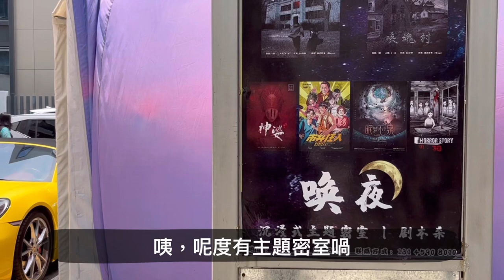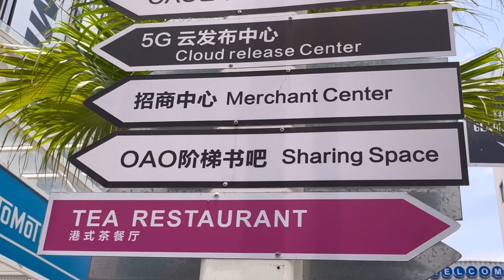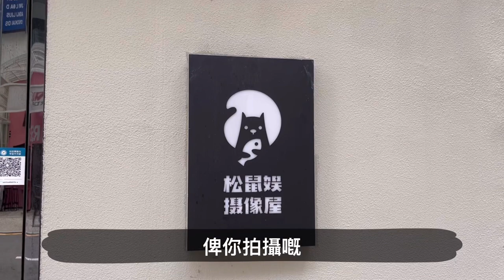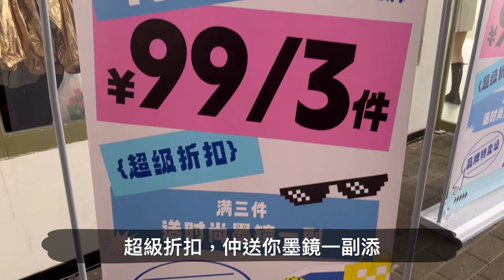深圳拍照 | 免費打卡 深圳版拉斯維加斯 英文路牌 紅色復古車 仿佛走在美式街頭 年輕人不知道這 我會難過！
OAO藝術空間
0元打卡!

深圳市寶安區福永街道匯志產業園)11號線福永站D出口直走過馬路…再右轉走200m左右可以看到一個保安亭往裡面走差不多就能看到了。